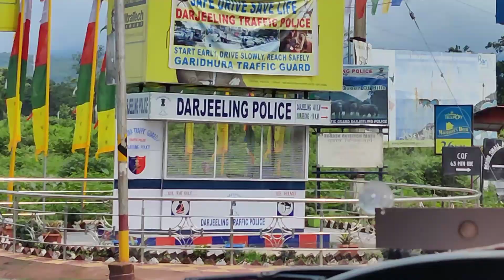𝐌𝐨𝐧𝐭𝐚 𝐑𝐄 𝐂𝐎𝐕𝐄𝐑 𝐒𝐎𝐍𝐆 || ❤️@Moumitas_Lifestyle_Official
⚪ 𝑰𝒏𝒔𝒕𝒂𝒈𝒓𝒂𝒎 👉 𝒍𝒊𝒏𝒌-𝒉𝒕𝒕𝒑𝒔://𝒘𝒘𝒘.𝒊𝒏𝒔𝒕𝒂𝒈𝒓𝒂𝒎.𝒄𝒐𝒎/𝒔/𝒂𝑮𝒍𝒏𝒂𝑮𝒙𝒑𝒁2𝒉0𝑶𝒋𝑬4𝑴𝑫𝒀4𝑴𝑫𝒈0𝑵𝑫𝑬𝒘𝑴𝒋𝒀2𝑶𝑫𝑬1?𝒖𝒕𝒎_𝒎𝒆𝒅𝒊𝒖𝒎=𝒄𝒐𝒑𝒚_𝒍𝒊𝒏𝒌

⚪ 𝑭𝒂𝒄𝒆𝒃𝒐𝒐𝒌 👉 𝒍𝒊𝒏𝒌-𝒉𝒕𝒕𝒑𝒔://𝒘𝒘𝒘.𝒇𝒂𝒄𝒆𝒃𝒐𝒐𝒌.𝒄𝒐𝒎/𝒄𝒉𝒂𝒏𝒅𝒖.𝒆𝒎𝒕𝒊𝒏𝒆𝒔𝒔

𝒍𝒊𝒇𝒆𝒔𝒕𝒚𝒍𝒆 𝒗𝒍𝒐𝒈𝑻𝒉𝒂𝒏𝒌𝒔 𝒇𝒐𝒓 𝒘𝒂𝒕𝒄𝒉𝒊𝒏𝒈 𝒕𝒉𝒊𝒔 𝒗𝒊𝒅𝒆𝒐 🙏🏻❤️